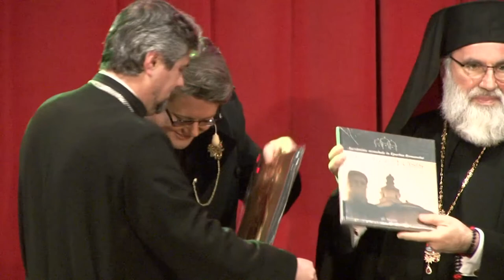LA MOINESTI Spectacol Corala Armonia - Moinesteanca si Paul Surugiu alias Fuego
LA MOINEȘTI, județul Bacău, Spectacol Corala Armonia - Moineșteanca și Paul Surugiu alias Fuego. FILMARE EXCLUSIV TV UHD 4K.

Cu stimă,
echipa Exclusiv

Vizionare plăcută !